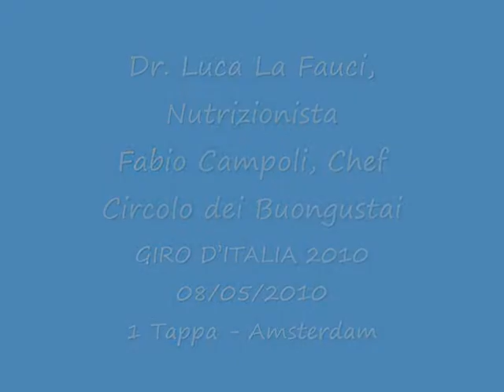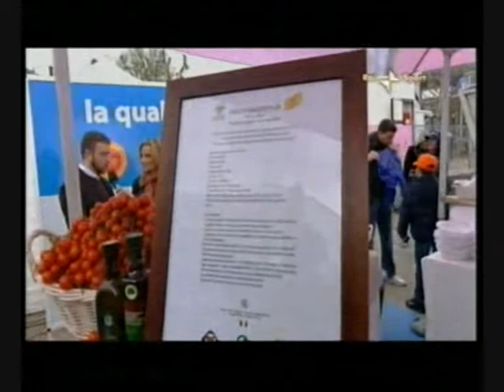La Fauci, Nutrizionista - Giro d'Italia 2010_1 tappa_Amsterdam.wmv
Il Dr. Luca La Fauci, Nutrizionista e lo Chef Fabio Campoli del Circolo dei Buongustai ad Amsterdam per la prima tappa del Giro d'Italia 2010.
Ricette, caratteristiche salutistiche e nutrizionali del Pomodoro di Pachino IGP, e degli oli extravergine di oliva Monti Iblei DOP e Val di Mazara DOP.
Progetto "La Qualità in Giro" - Ministero Politiche Agricole e Forestali